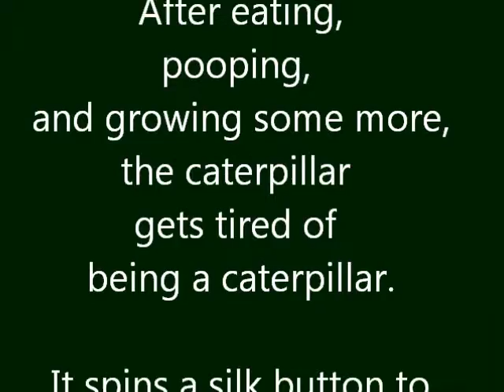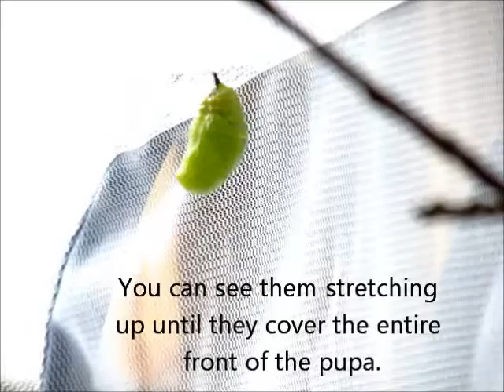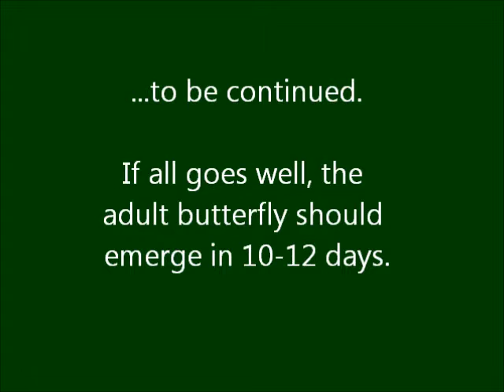Monarch Final Caterpillar Stage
This is a combination of time-lapse videos of a fourth instar monarch caterpillar molting and a fifth instar going through the process of forming a pupa.